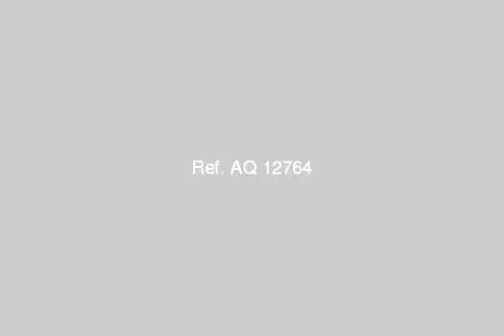apartment for sale in maadi - mlseg.com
- المعادي - Egypt Real Estate |    Greater Cairo |        Apartment For Sale